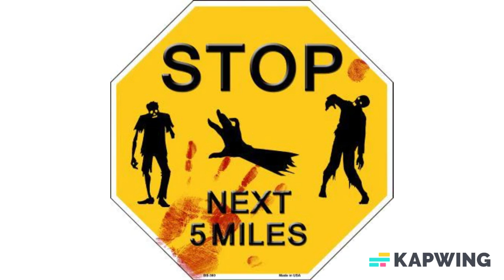Made in America Zombies Next 5 Miles Yellow Metal Novelty Octagon Stop Sign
Zombies Next 5 Miles Yellow Metal Novelty Octagon Stop Sign. 12" x 12" High gloss metal parking stop sign. Made of the highest quality aluminum for a weather resistant finish. It is lightweight & durable. Pre-drilled holes for quick and easy mounting. Add a ribbon, wire or string to instantly personalize your sign. Individually shrink wrapped and proudly made in the USA. Orders ship within 24 hours

About us